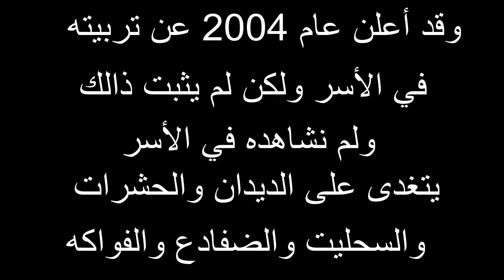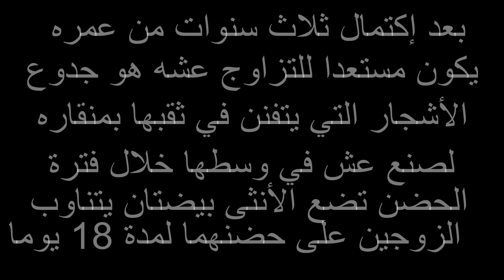الطائر الحر الذي يرفض الأسر - طائر الكويتزال -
طائر الكويتزال الجميل الذي أبدع الله عز وجل في خلقه .لونه مثل لون علم فلسطين كما أنه يرمز للحرية لأنه يموت بمجرد حبسه.